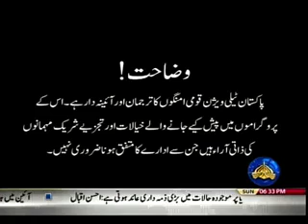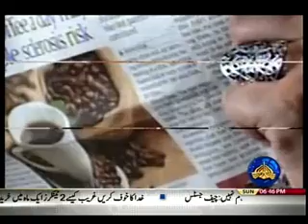CAFE NEWS 14 01 2018